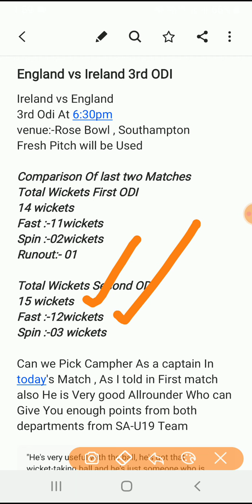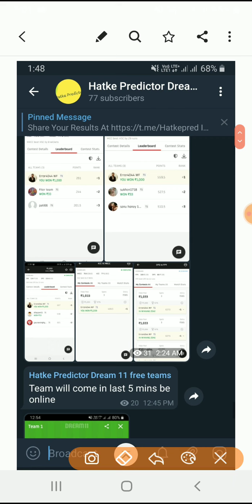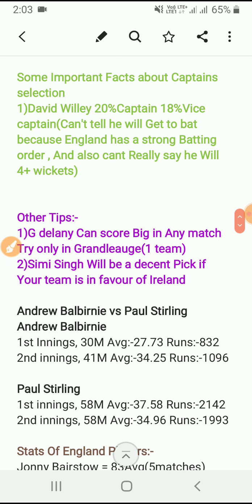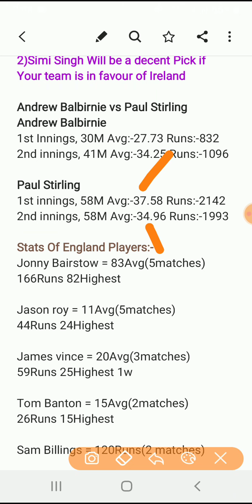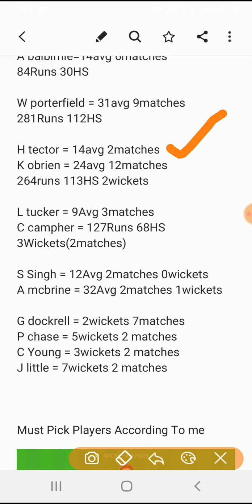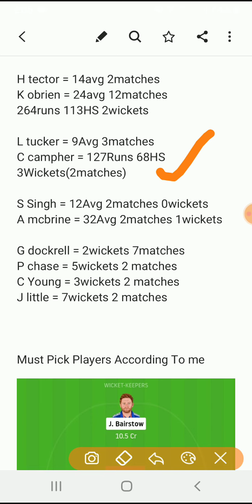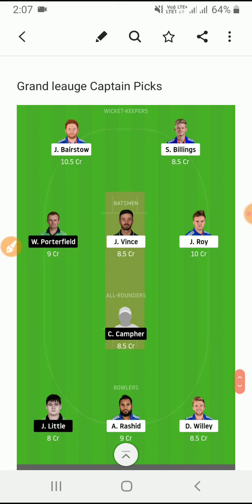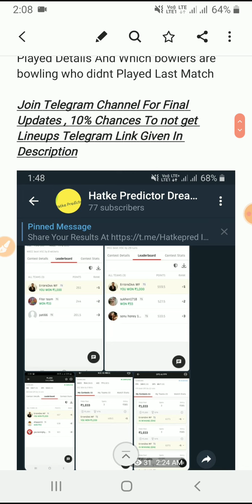ENG vs IRE Dream11, ENG vs IRE 3rd ODI, ENG vs IRE dream11 team, ENg vs IRE dream11 Today 2020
ENG vs ITE Dream11 | IRE vs ENG Grand Leauge Suggestions